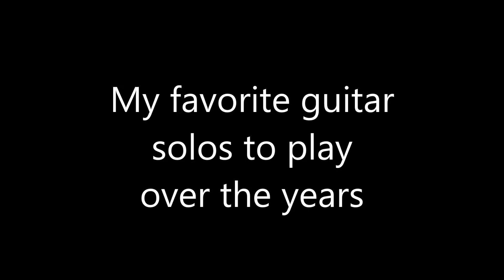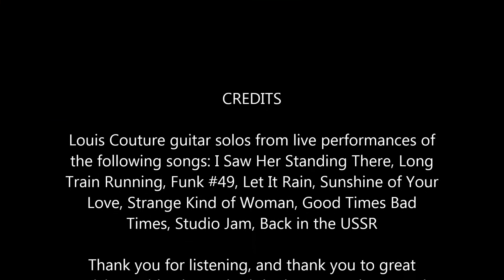LJC Guitar Solos from cover bands over the years